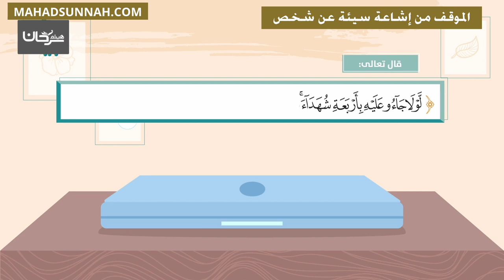الموقف من إشاعة سيئة عن شخص